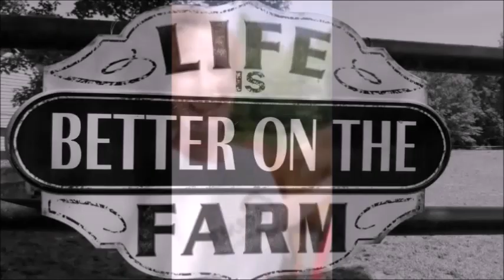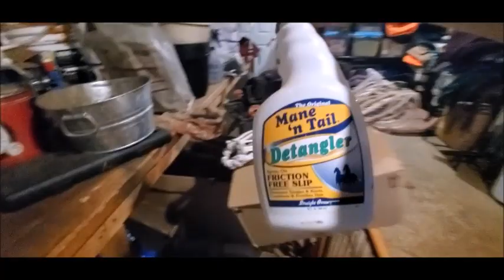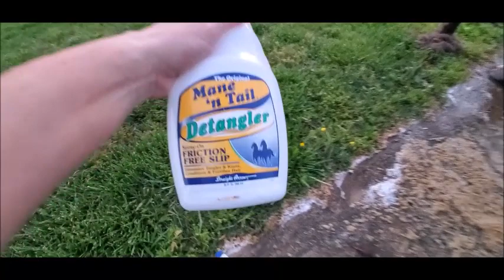Mr. Darcy Gets a Heircut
Cushings horses have the hardest time in spring as their body refuses to give up their wooly winter coat making it very uncomfortable. Darcy's haircut is a 2 day process...

Summerfield Draft Horses is a small horse farm located in East Bend, NC where we save Draft horses from the slaughter pipeline using our own funds. We retrain them as trail horses and steady field companions in their forever homes..